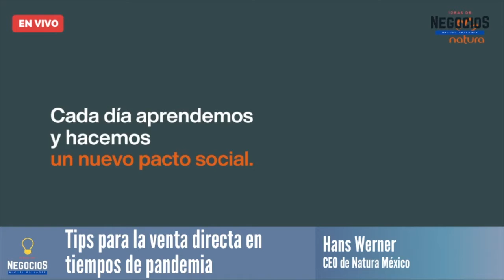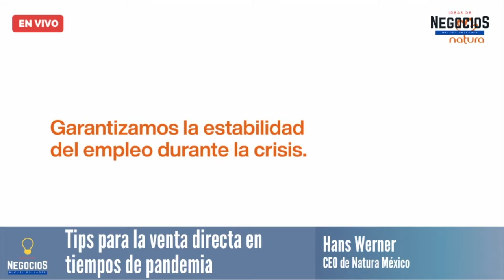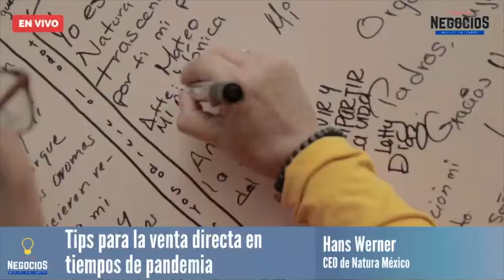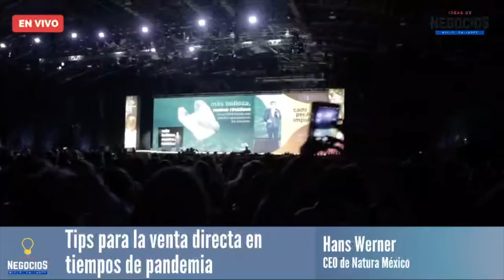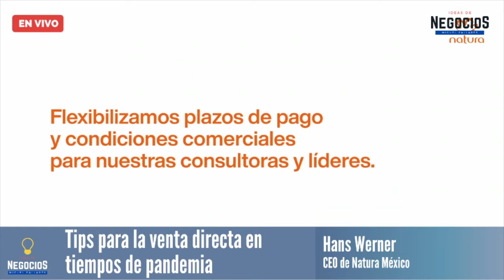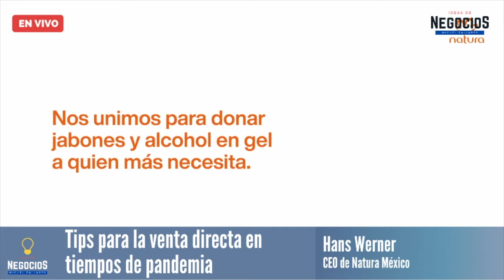Entrevista | Natura México realiza capacitaciones a distancia durante la pandemia